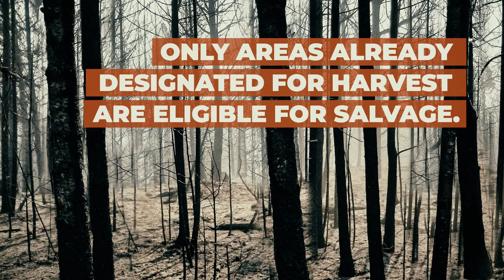Post-Fire Timber Salvage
The 2020 wildfire season in western Oregon was one of the most destructive in recent memory. In the aftermath, the Bureau of Land Management is committed to serving our neighbors, ensuring recovery efforts are conducted safely and efficiently, and sustaining your public timberlands for present and future generations.

What is timber salvage? Timber salvage is the harvesting of burned or damaged trees before they degrade over time. Roughly 20% of the land we manage in western Oregon is set aside for sustainable timber harvest. Half of the revenue generated from timber sales go to county coffers. To keep that commitment, we harvest (salvage) the burned trees ahead of schedule, usually with a year or two, before they become unusable. We conduct thorough environmental reviews, manage sales efficiently, and preserve as much of the value for 18 western Oregon counties as possible. Salvage harvests are part of our work to ensure a sustainable supply of timber into the future.